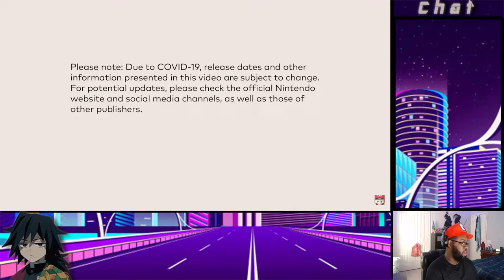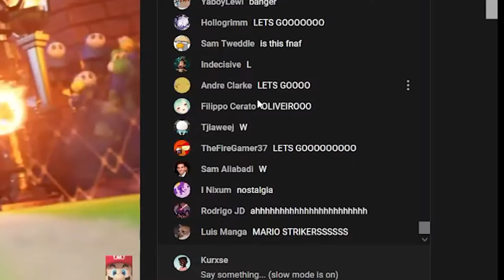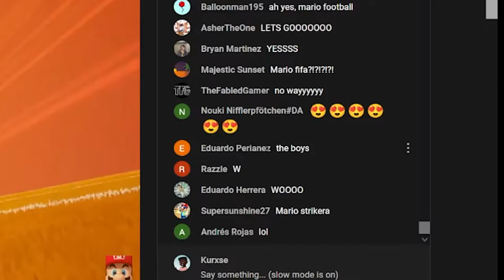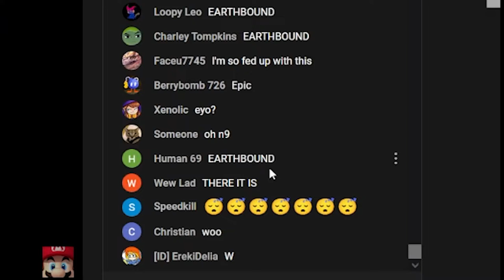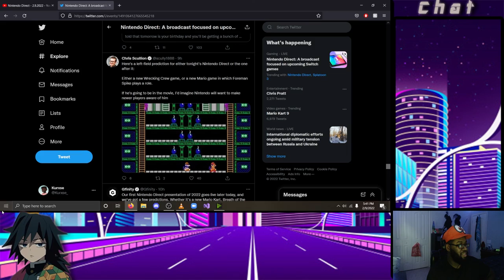Kurose Reacts: Nintendo Direct 2/09/2022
Yo yo, here's my reaction to the Nintendo direct from last week (Late I Know). Not gonna hold you though chief, my wallet is about to be demolished.
Let me know what games y'all looking forward too!